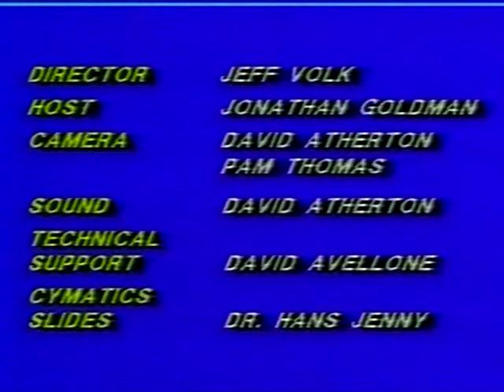Cymatics full documentary (part 2 of 4). The healing nature of sound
The second of four documentaries on the science of Cymatics